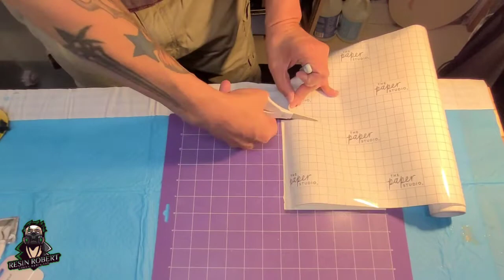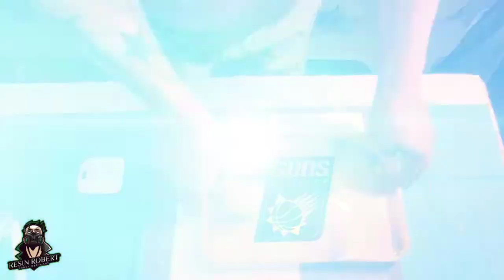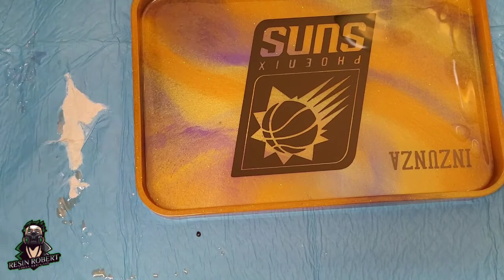Epoxy Resin Sports Rolling Tray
😎 I hope that you had fun watching this video. Make sure that you:

😎 Here is a list of the items and products that were used in this video:
• Silicone tray mold from Amazon
• Black Cricut vinyl
• Orange mica
• Lemon Yellow mica
• Purple mica
• White Super Fine glitter
• Cricut transfer tape
• 10 oz America's Best Epoxy Resin for the base
• 3 oz America's Best Epoxy Resin for the flood coat
• Rubbing Alcohol
• Heat gun
• Torch

😎 If you'd like to make a product gift to help  fund future videos just use this link.

😎 I've added something new!

😎 Video made with Film Maker

⚕ My name is Robert. In 2016 I was diagnosed with something called Valley Fever (coccidiomichosis). It's a fungal spore in the dirt throughout some of the Southwest. Fungal as in mushrooms. I'm in Arizona. Normally, IF anyone has symptoms it's usually flu-like symptoms that may last a day, and that's it. However, to 1% of the population it's fatal. Hi, I'm 1%. By the time they realized what was happening to me I had developed lesions in my lungs, and one on my cerebellum. Yup. Shroom for brains. The only option was brain surgery to remove the brain lesion. The doctor was able to remove most of it, but not all. That just means that I have to be on medication to prevent it from growing and to prevent more lesions from developing. The cerebellum is responsible for coordinating voluntary movements. It's also responsible for a number of functions including motor skills such as balance, coordination, and posture. I was a hairstylist/ nail tech before the operation. I now have balance problems and I tend to fall occasionally, but it's OK. I look very dashing using a walking stick. I drop things ALOT, and I have severe hands tremors, I can't lift anything too heavy, and I get tired pretty quickly. So, now I'm retired. I took up resin work to combat the depression from the whole ordeal and to prove that I could still create something beautiful.
I'm so, so very glad that I did!
I encourage you to all to just GO FOR IT!